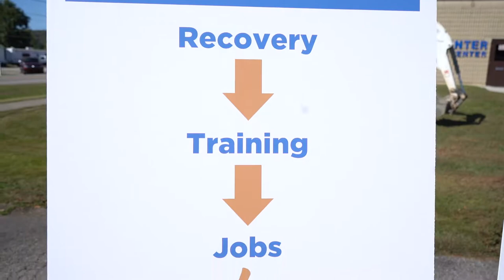Recap: Gov. Justice unveils historic Jobs & Hope WV program to combat substance use disorder crisis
Gov. Jim Justice joined several state leaders at the Putnam County Career and Technical Center in Eleanor to officially announce the start of an all-new, comprehensive program aimed at combating the state’s drug crisis: Jobs & Hope West Virginia.